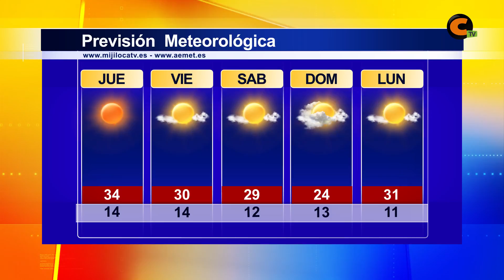El tiempo jueves 19/07/2018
En los próximos días van a bajar las temperaturas aunque volverán a subir la semana que viene.